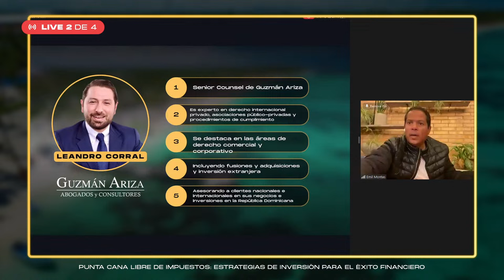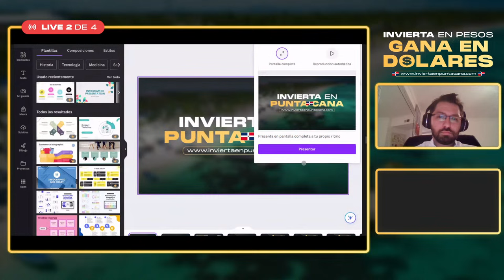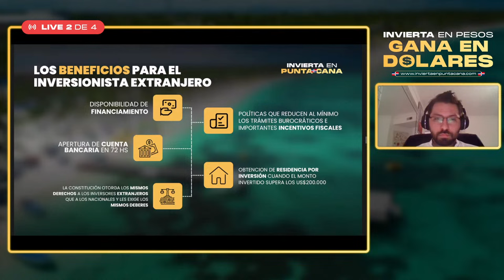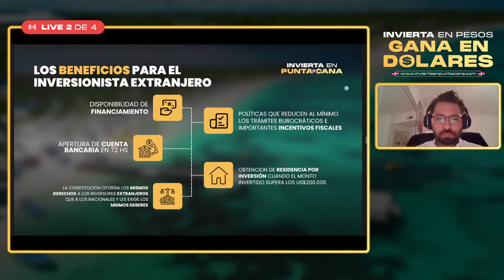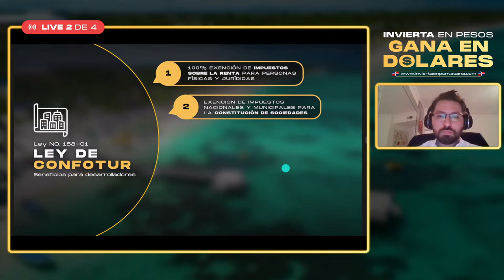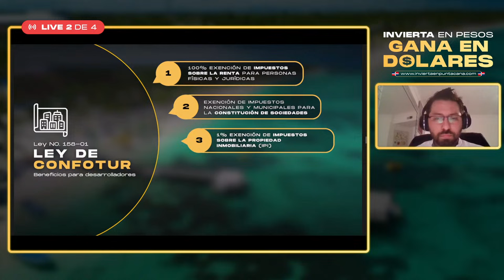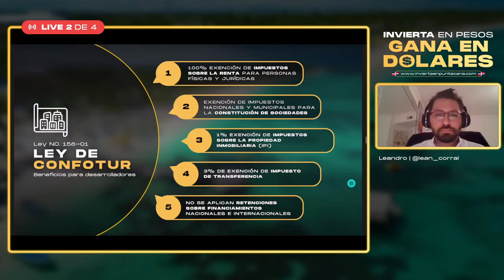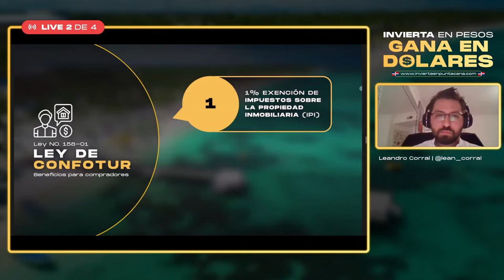Punta Cana Libre de Impuestos: Estrategias de Inversión para el Éxito Financiero | Live 2 de 4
¡Bienvenidos a un emocionante viaje de inversión en el paraíso! Únete a nosotros del 20 al 23 de noviembre en el hermoso Punta Cana para una experiencia inolvidable.

Durante este viaje de inversión, tendrás la oportunidad de:

✨ Aprender sobre estrategias de inversión de expertos en el campo.
🤓 Recibir asesoría sobre residencia y oportunidades de inversión en la región.
🏗 Explorar proyectos rentables en el Caribe.
🍹 Disfrutar de una cena caribeña exquisita.
🏦 Abrir una cuenta bancaria para facilitar tus inversiones.
🎉 Disfrutar de emocionantes actividades nocturnas en Punta Cana.
🚘 Acceder a transporte interno cómodo y seguro.
🚖 Disfrutar de un servicio de recogida en el aeropuerto tanto a tu llegada como a tu partida.

🌴🏡 Vive una experiencia única en el Caribe y transforma tu visión de inversión en una emocionante realidad. No te pierdas esta oportunidad de combinar negocios con placer en un entorno paradisíaco. ¡Únete a nosotros en este emocionante viaje de inversión a Punta Cana! 🌴🏡